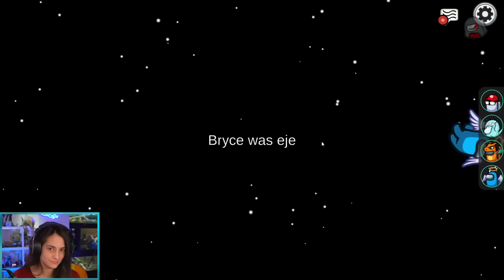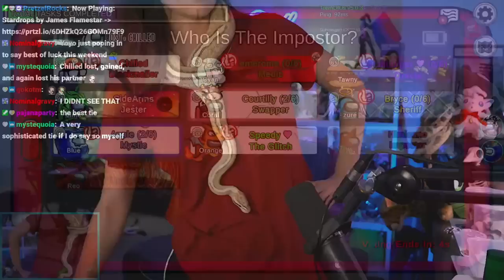AMONG US Town of Us + Proxy w/ ChilledChaos, KYRSp33DY, Platypuss, Sidearms, & others